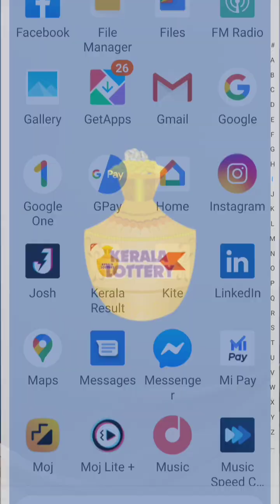Kerala lottery ar suman